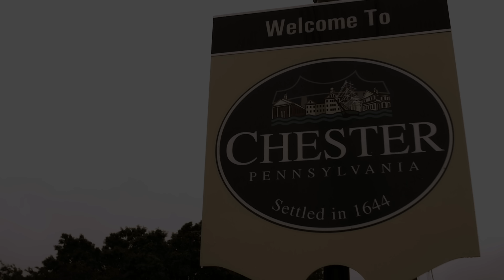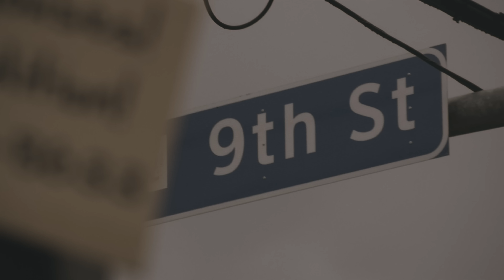CRMC "Woes" Prod By @TheBeatBully x @_JofMoney (Dir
We are happy you have been along for the ride and now we have a NEW platform for our exclusive supporters! Thanks Youtube Fam!

📗 Complete List of Gear In This Video 📗

1️⃣ Cameras We Use in 2020

Panasonic AG-DVX200 4K Professional Camcorder (Best Panasonic Camera for 4K Video)

GoPro Rechargeable Battery for Hero7 Black/Hero6 Black/Hero5 Black (Always keep an extra battery while recording)

PANASONIC LUMIX GH4 Body 4K Mirrorless Camera

2️⃣ Computer
Apple iMac (27 Retina 5K display)

3️⃣ Lighting
8" Selfie Ring Light with Tripod Stand & Cell Phone Holder

4️⃣ Sound
Zoom H4N PRO Digital Multitrack Recorder

Dual Lavalier Microphone

5️⃣ SanDisk 128GB Extreme SD Card

6️⃣ Tripod
Victiv 72 inch Camera Tripod

QUESTION — Have a question about Bikelife, Recording, or Anything Else? Post in comments section of this video!

🔈Join Us on our New Podcast BikeLife Talk
Apple Podcasts